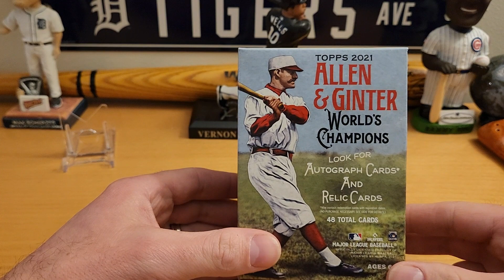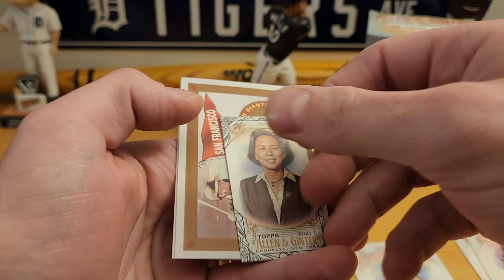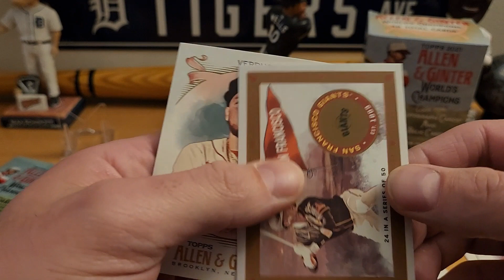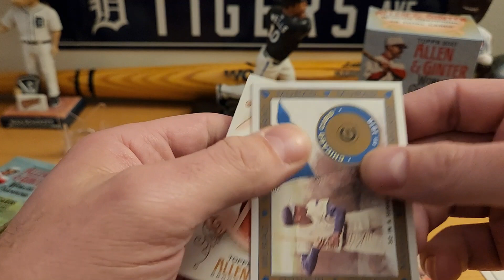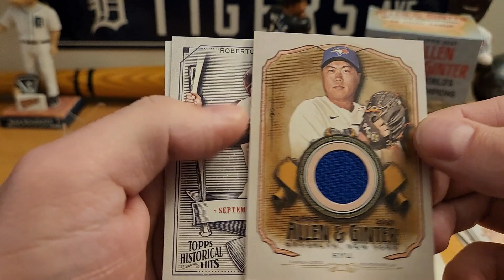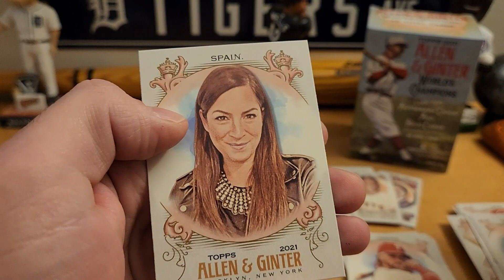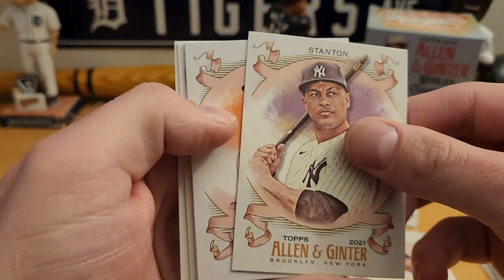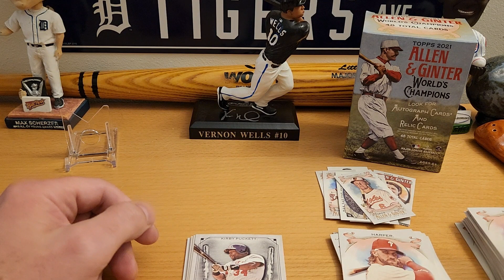2021 Topps Allen & Ginter! Well, this is different.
Giving A&G a try here. First time opening a blaster of AG and I've got some mixed feelings about it. What do you think? TheHobby SportsCards TradingCards BaseballCards IRLPackOpening MLBCards Baseball MLB scctradingcards @scctradingcards